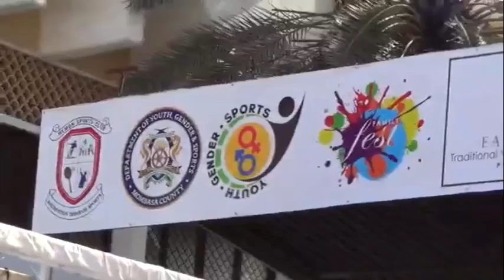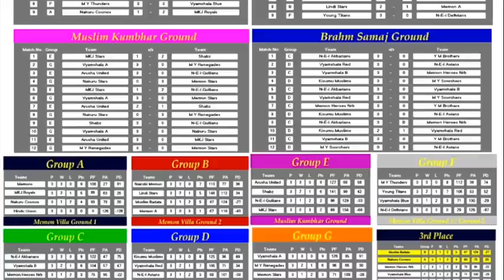Dentistry For You E.A.Open 2016 Highlights Day 1 25th March